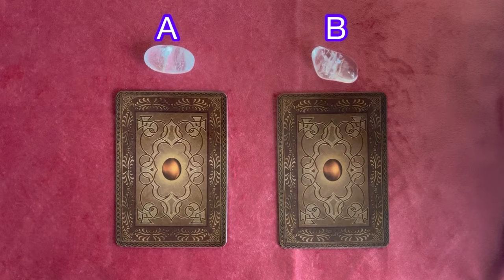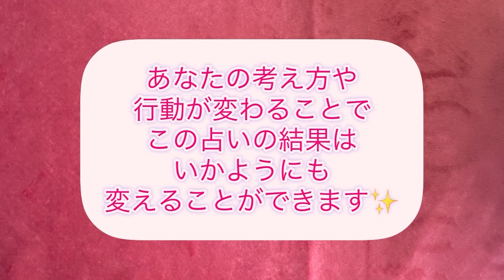【個人鑑定級‼️】究極の二者択一‼️AとBどちらを選ぶ❓@luce2728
本日も沢山の動画の中から、選んで頂き誠にありがとうございます♥

今、あなたが豊かさを手に入れるために必要なことをルノルマンカード3枚引きと
オラクルカードでリーディングしました。

あなたの未来が光輝きますように✨

0:10   選択肢紹介
0:17     A  リーディング
0:44    B  リーディング
1:05    おまけ

🧡個人鑑定はこちら🧡
占い館 luce(ルーチェ)